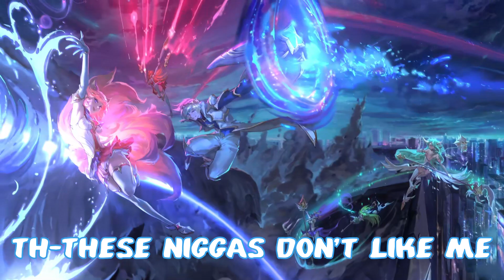Nightcore ➝ STAR WALKIN'「Lil Nas X w/ LoL | Lyrics」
The only place with lyrics without a mistake :3

And yes, even the official video has a mistake in it (you can clearly hear "make it high up" and it's not "get high up") and that's kinda sad-

✧ Lyrics:
Just a reminder that n-word in lyrics isn't supposed to be an insult to anybody, that's not what the author meant!

[Verse 1]
On the mission to make it high up

[Pre-Chorus]
That's why I gotta kill 'em every time (Gotta watch 'em bleed, too)

[Verse 2]
Been that nigga since I came out my momma (Woo)
Th-These niggas don't like me, they don't like me
Why me?

[Bridge]
Star walkin'